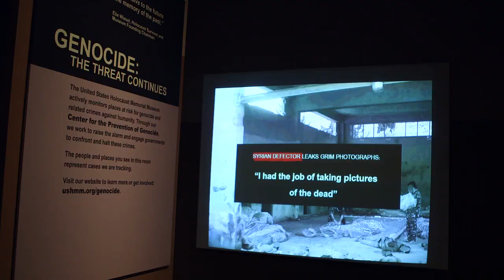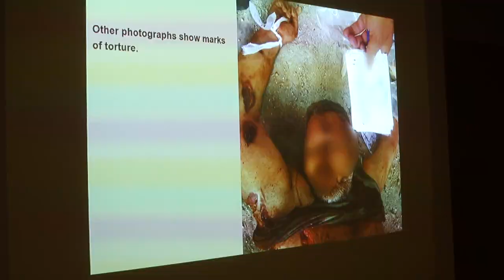"Caesar" Photos: U.S. Holocaust Memorial Museum